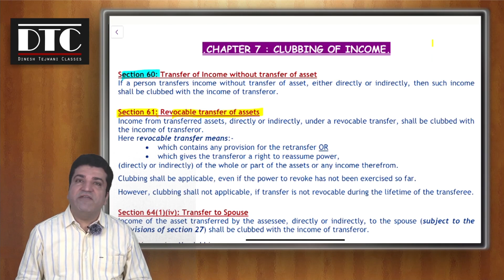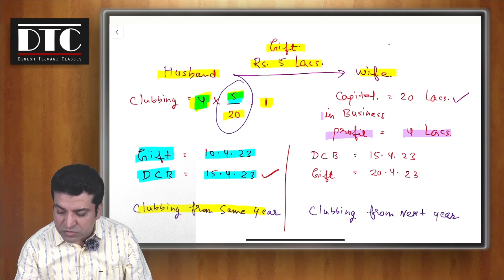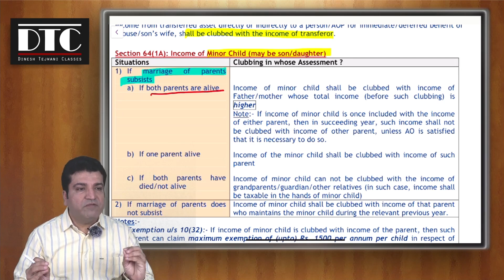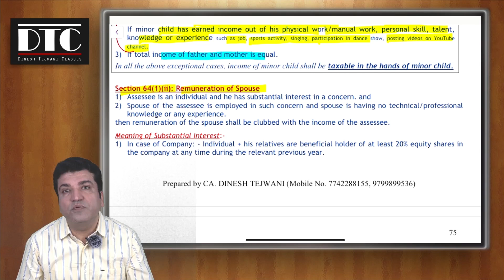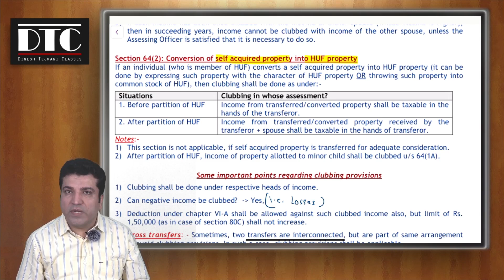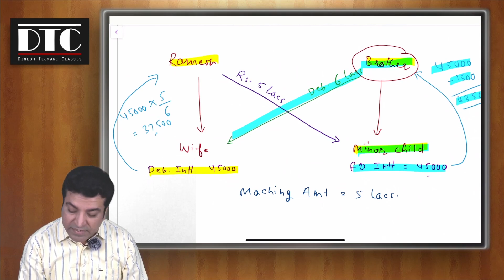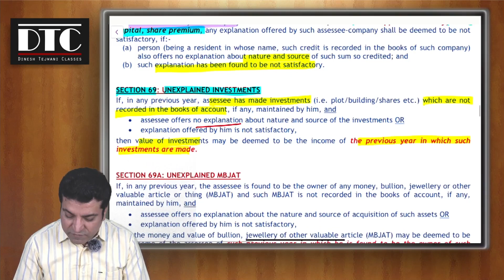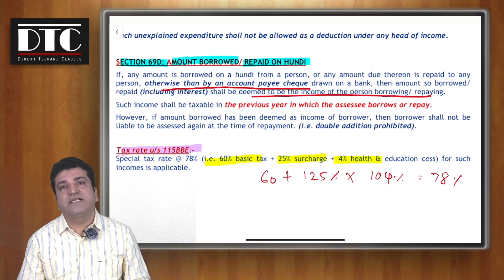CA Inter | Direct Tax | Revision 6 Jan 2025 Exams | Clubbing and Agg of Income | CA. Dinesh Tejwani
CA/CMA Inter | Direct Tax | Revision 6 Jan 2025 Exams | Clubbing and Aggregation of Income | CA. Dinesh Tejwani